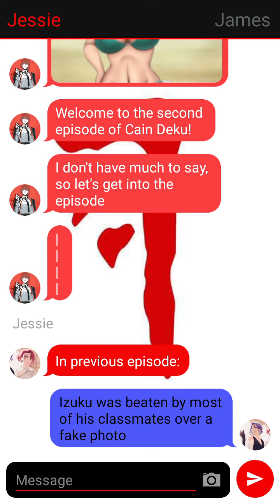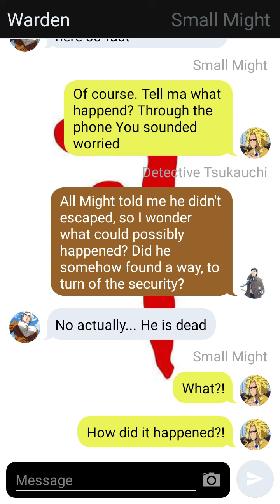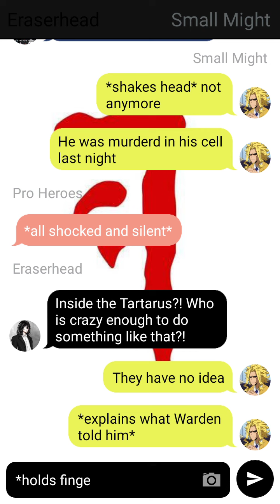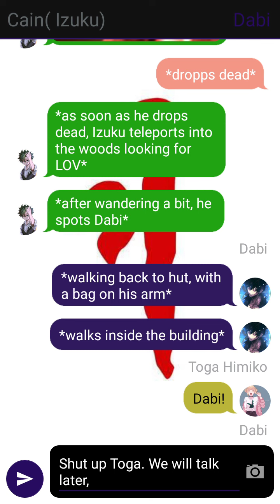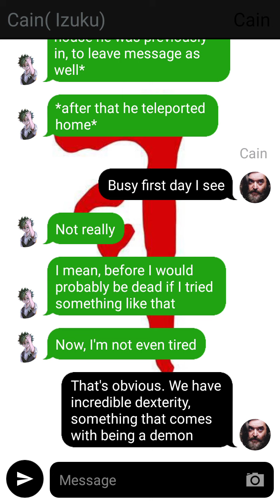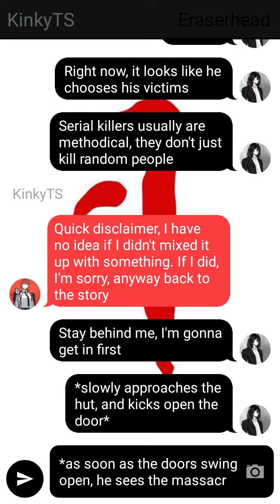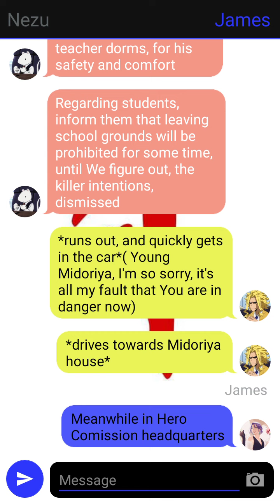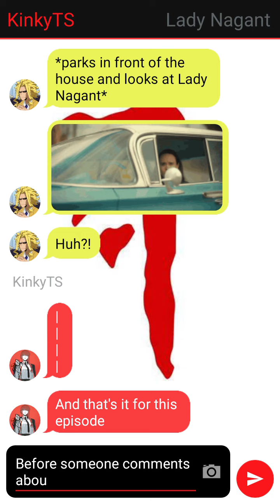Betrayed Cain Deku#2- The Father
Hi guys! The second episode of Cain Deku. I'm not overly pleased with the way it was narrated this time, but I still wanted to post something, so I hope You will enjoy